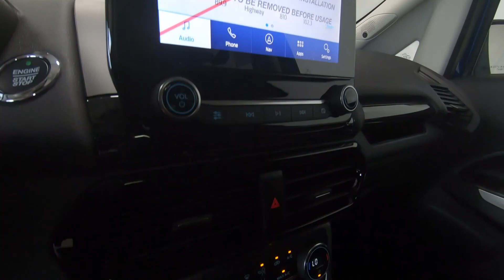2021 FORD ECOSPORT Titanium - New SUV For Sale - Columbus, OH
Please visit Ricart Ford to view this New LIGHTNING BLUE METALLIC 2021 FORD ECOSPORT Titanium for sale near Columbus, Ohio.

Stock #: FTM3324

Description:
2021 FORD ECOSPORT Titanium
New 2021 Ford EcoSport Suv is For Sale in Columbus, Ohio. This model has a EcoBoost 1.0L I3 GTDi DOHC Turbocharged VCT engine, Automatic transmission, and is finished in Lightning Blue Metallic paint. Whatever questions you might have about this vehicle, you can be certain that our sales advisors can assist you every step of the way. On top of that, our financing experts are prepared to help you find the lease or finance option that is right for you. Find us at 4255 S Hamilton Road in Columbus, OH 43125, servicing customers throughout Central Ohio.